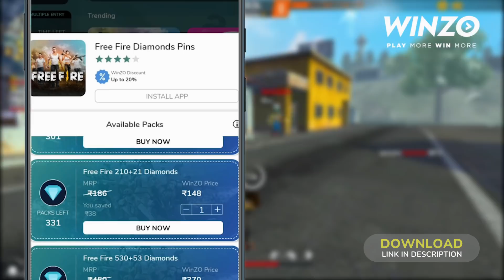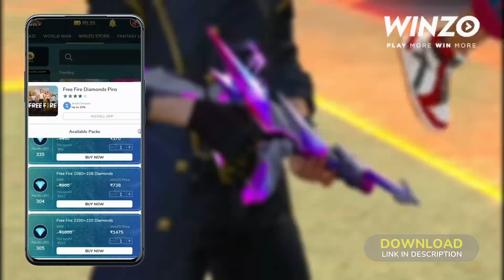Dj Alok Vs Thiva🔥 New Character Max Level Gameplay - Garena Free Fire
Free💎Diamond

Dj Alok Vs Thiva🔥 New Character Max Level Gameplay - Garena Free Fire Streamer from India Killing Player with LOUD  Volume Spy Like James Bond 007 Level Up to 68.

1.Garena Free Fire Indonesia Live
2.Garena Free Fire Brazil Live
3.Garena Free Fire Brasil Live
4.Garena Free Fire India Live
5.Garena Free Fire Singapore Live
6.Garena Free Fire Thailand Live